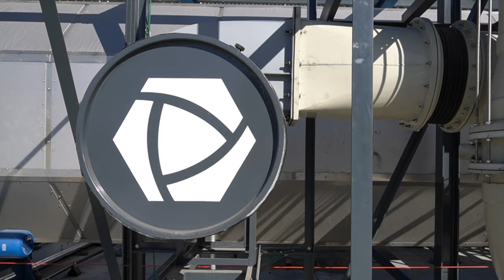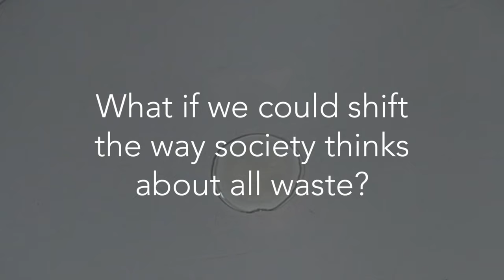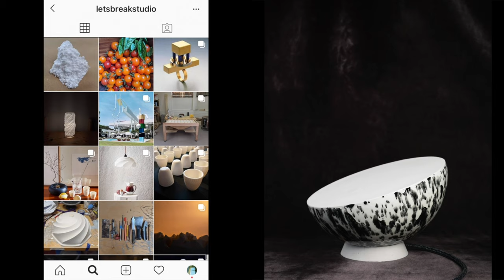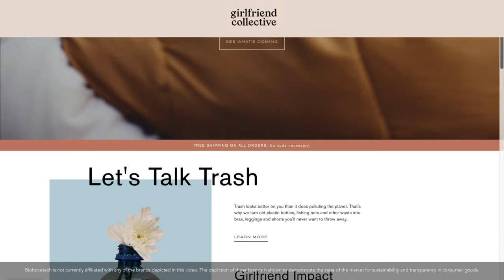Elizabeth Bridges: OurCarbon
Elizabeth Bridges of Bioforcetech presents the Bioforcetech OurCarbon(TM) program.